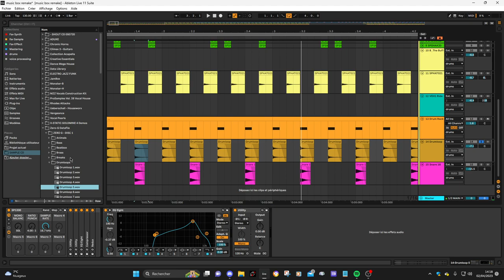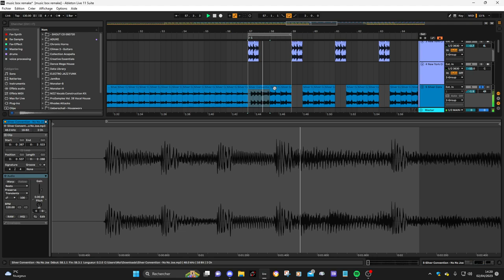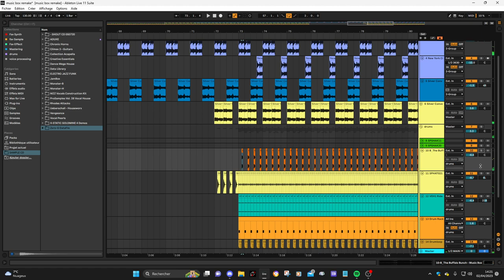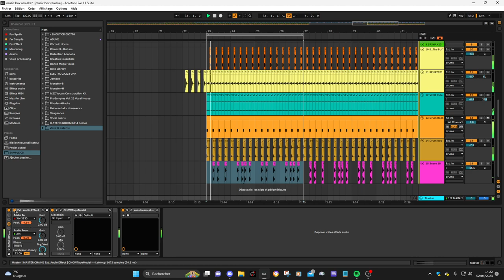buffalo bunch - music box remake (ableton 11)